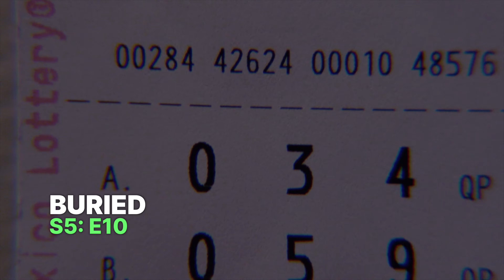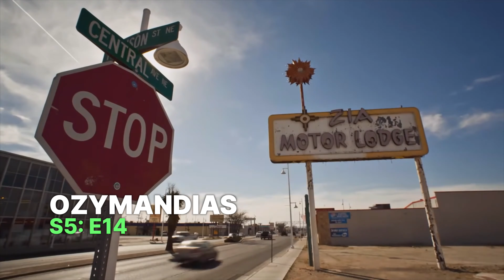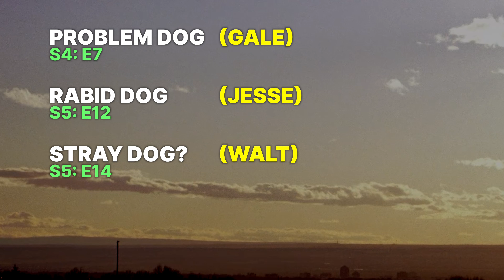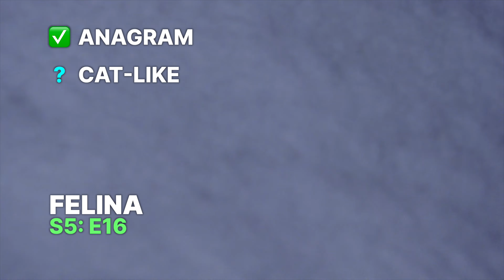The Real Meaning Behind BREAKING BAD's Episode Titles: Season 5b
The sometimes-hidden meaning of each Breaking Bad episode title in Season 5b.

00:00 Intro
00:23 E9 Blood Money
01:03 E10 Buried
01:24 E11 Confessions
02:38 E12 Rabid Dog
03:32 E13 To'hajiilee
04:29 E14 Ozymandias
05:26 E15 Granite State
05:50 E16 Felina
06:54 Every episode simultaneously!